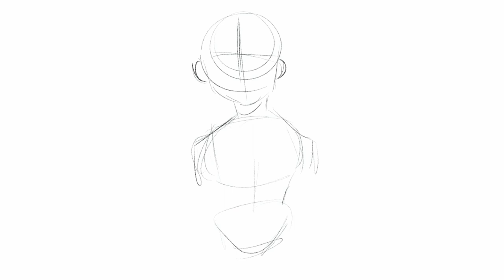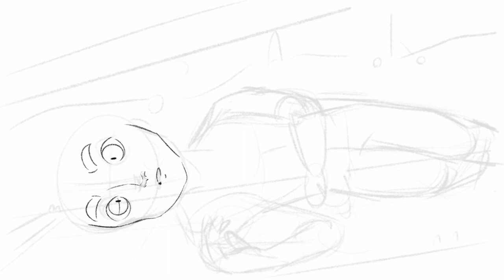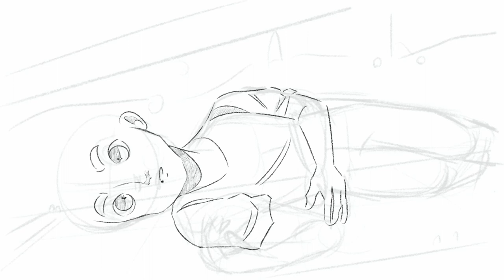SLEEP PARALYSIS DEMON | What Do You Like About Playing Under the Bed? [CREEPYDRAWSTA]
Original Creepypasta by KrazeeNinja

Program: Procreate